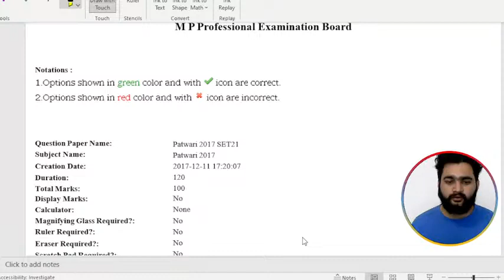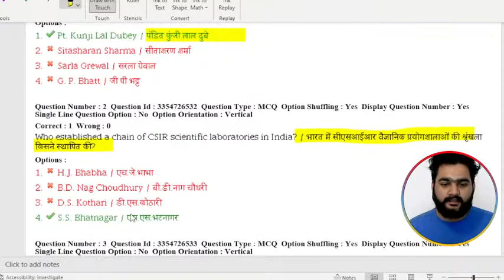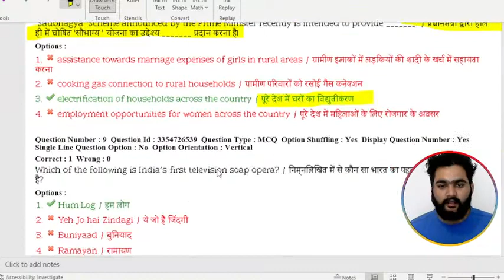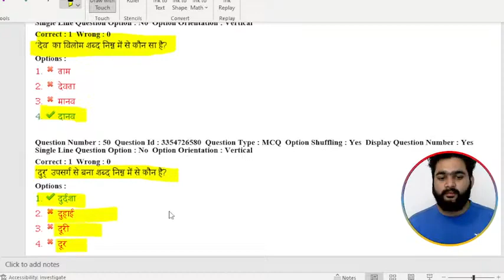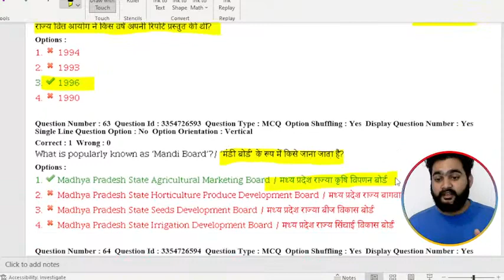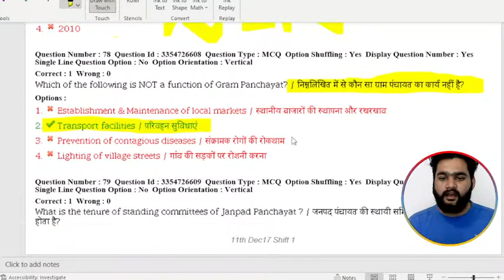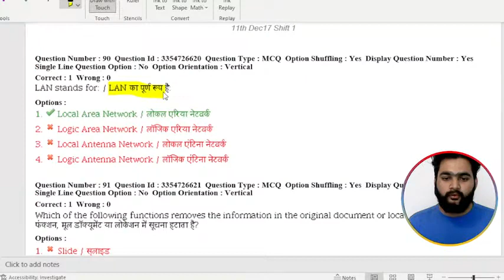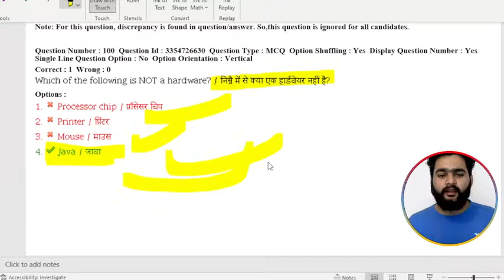पटवारी के IMP पेपर हल PART - 34